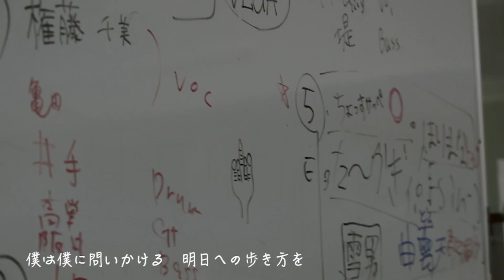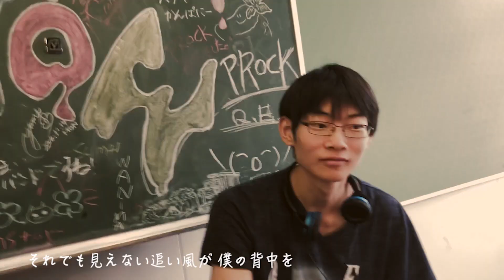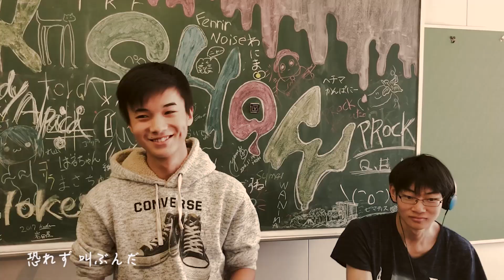ロックバンド塾２０１８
合格おめでとうございます。
新たな学校生活をスタートさせる皆様に
メッセージを送ります。